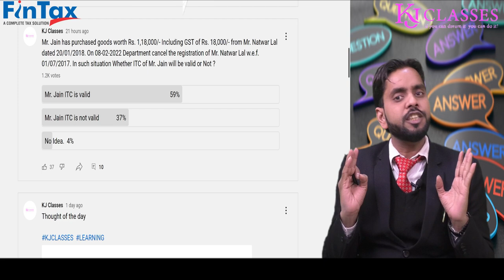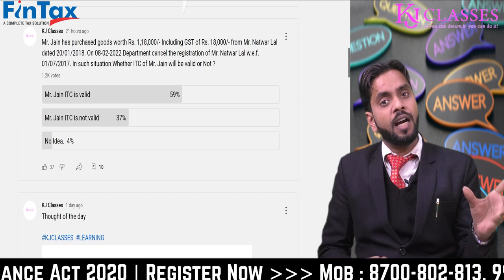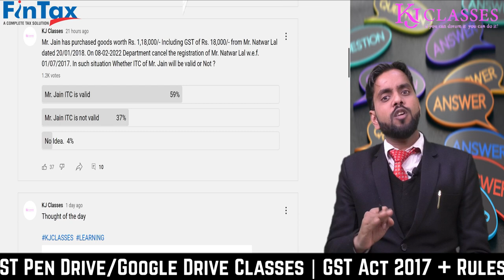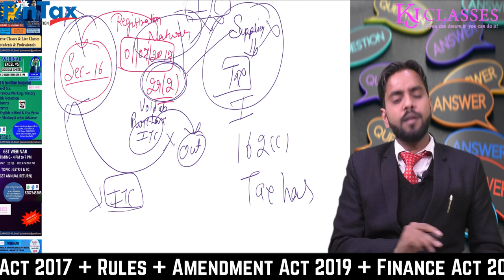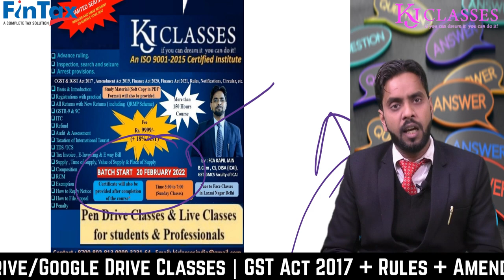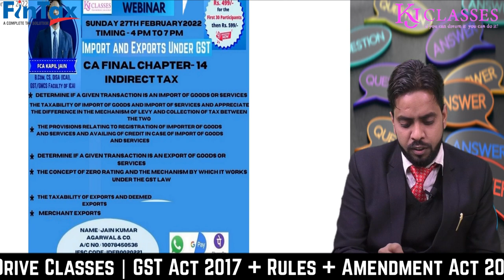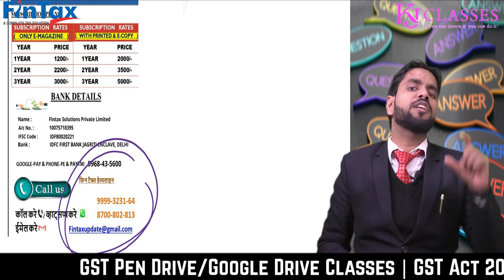40 % लोगो को GST का अधूरा ज्ञान !